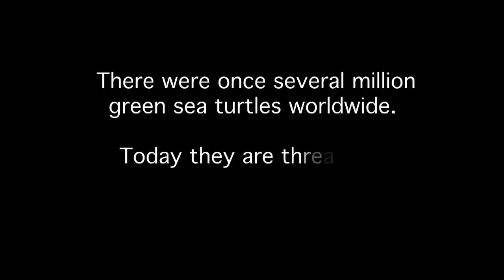Giant Green Sea Turtles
A short film about the giant green sea turtles of Marsa Abu Dabbab found in the Red Sea, Egypt. Director Hannah Wise shot the entire film using the Cannon IXUS 100IS  (from Cameras Underwater). Thanks to Ian O'Connell for putting his red marks all over my script and dramatically improving it! Thanks to Miriam Margolyes for the loan of her voice!